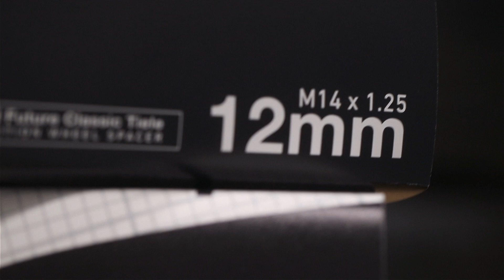30-SEC INSTALL GUIDE: Future Classic Wheel Spacer (F82 M4 Competition)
The very best and most comprehensive spacer kit has now arrived and is IN STOCK at IND! Here is a quick look at installing Future Classic's incredible wheel spacer kit on an F82 M4 Competition.